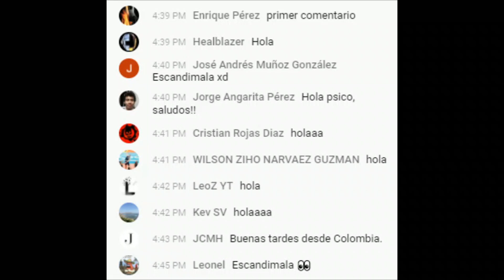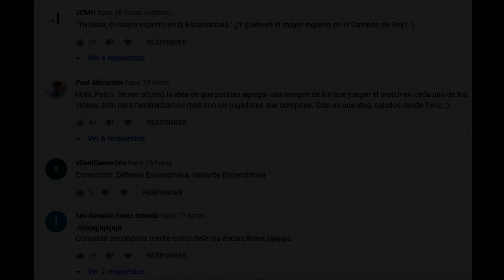¡SERÉ EL PRÓXIMO CAMPEÓN MUNDIAL!: Kasparov vs Beliavsky (Candidatos, 1/4 de Final, 1983)